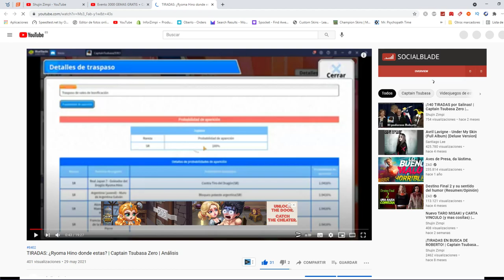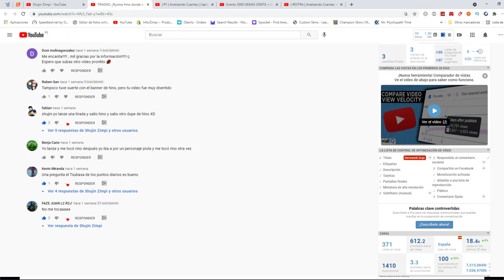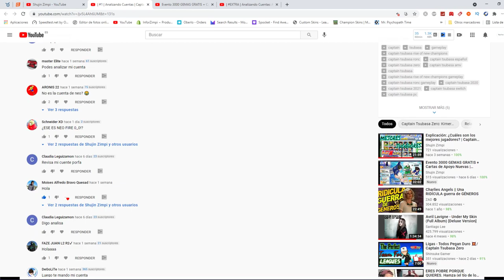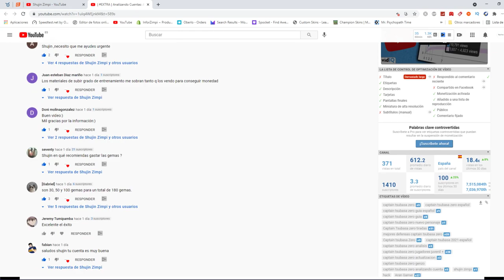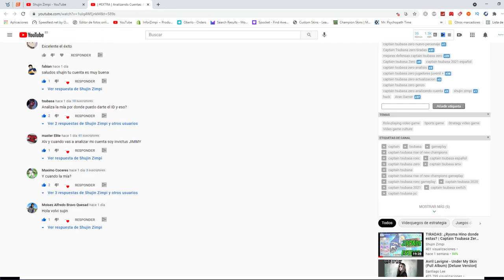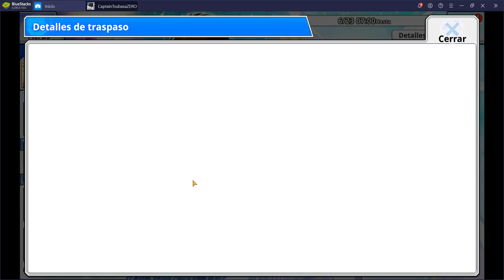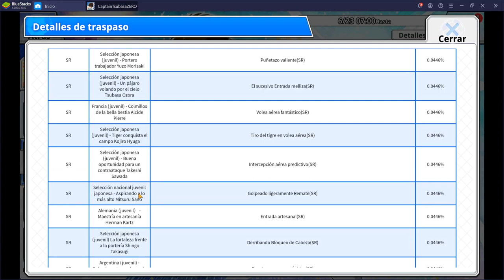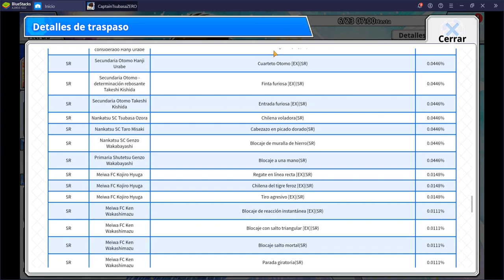Evento chulo pero Personaje Pobre | Captain Tsubasa Zero | Análisis